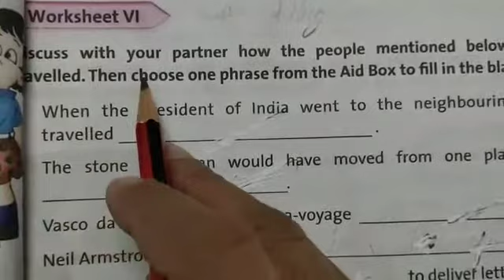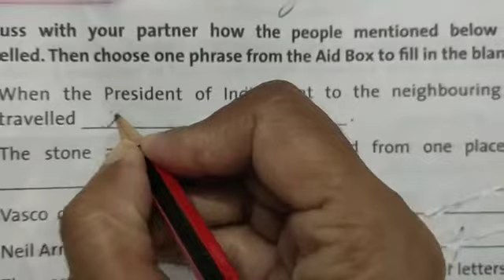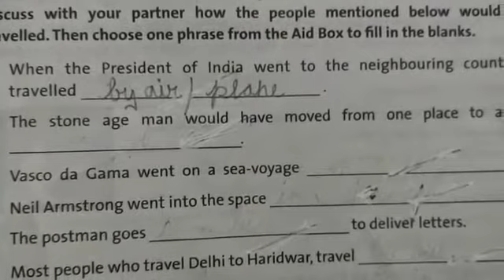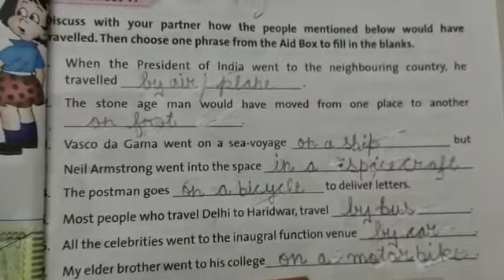DAV nahan,class 4 .English practice, unit 4 prepostions (part 5)